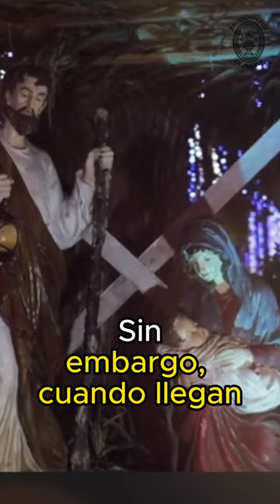Origen del Nacimiento - Arquidiócesis de Puebla